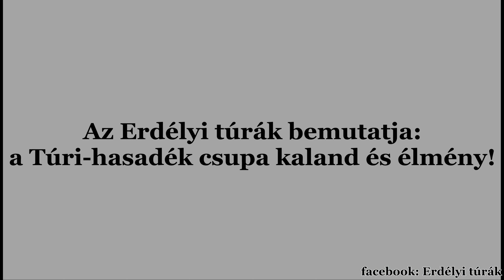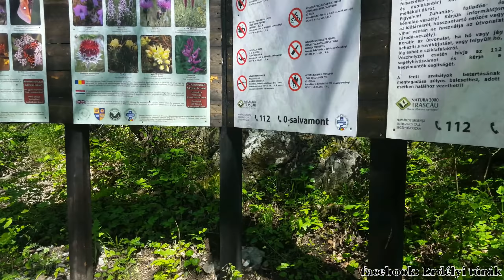Erdély ismeretlen helyein kirándultunk: A Túri-hasadék - Cheile Turenilor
Kevesen tudják, hogy a Torockói-hegységben található a Túri-hasadék is. Nehezebb keresztül haladni rajta, így kevesebben keresik fel, így nincs olyan "reklámja" mint a szomszédságában lévő Turdai-hasadéknak. Pedig megéri elmenni.